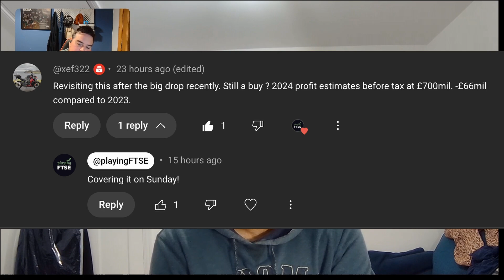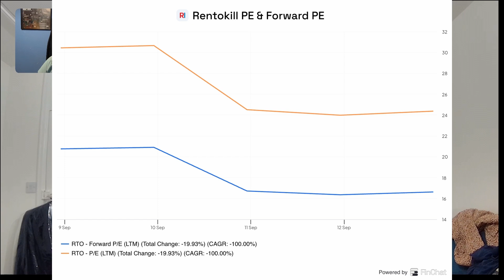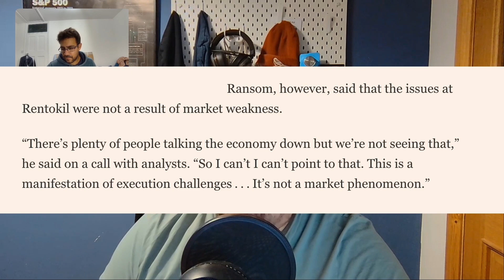Rentokil - A Pest In Investors Portfolios?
► Episode Notes:
The Rentokil share price fell 20% this week after a profits warning. And we’ve had a question from a viewer about whether Steve W still wants to buy this one.

It’s not been a good peak season for the firm and the integration of its big acquisition is taking time. But at around 18 times this year’s earnings, it might be too cheap to ignore…

Appreciate the show and want to offer your support? You could always buy us a coffee

(All proceeds reinvested into the show and not to coffee!)

We get a small cut of anything you buy which will be reinvested back into the show. COMPOUNDING! (you read that in Svens voice right? Did Briscoe mention he got Sven on the show!?)

► Wanna get in contact?

Please email - playingftsepodcast@gmail(dot)com